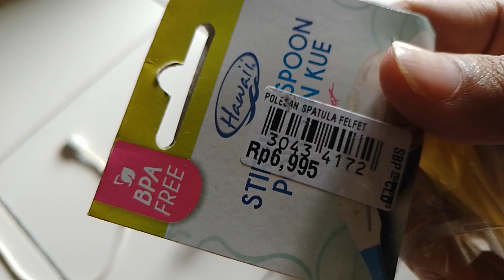beli barang barang kue dari pasar